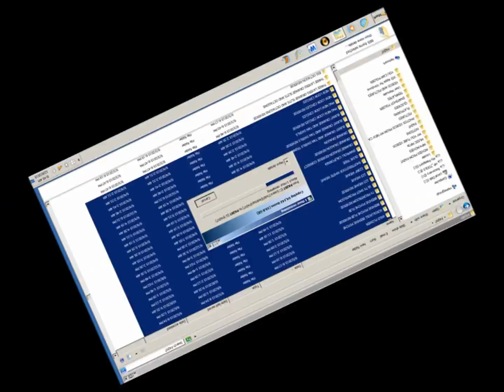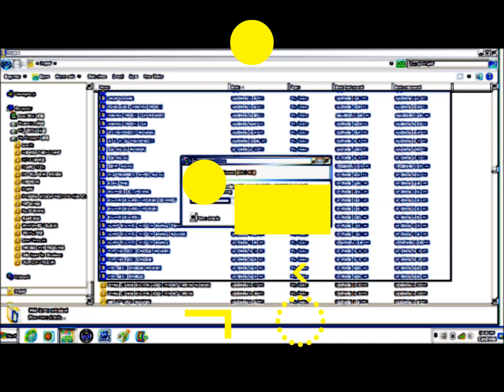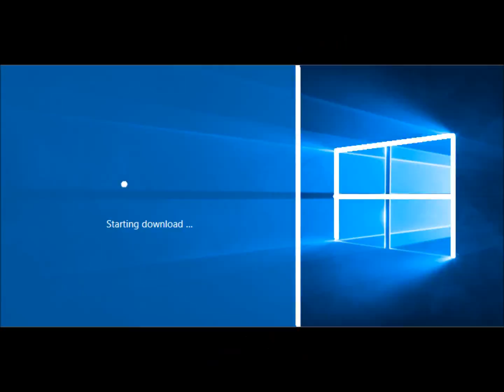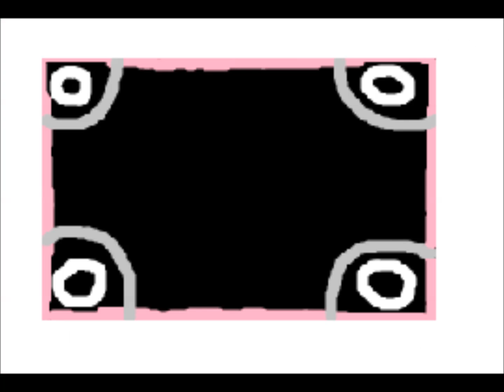TURN IT ON AGAIN GENESIS NICHOLSON